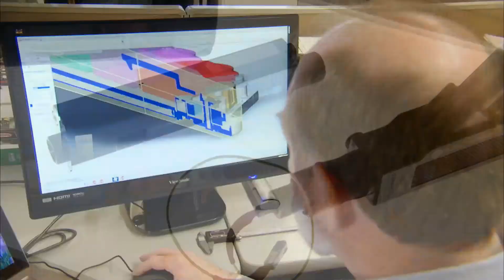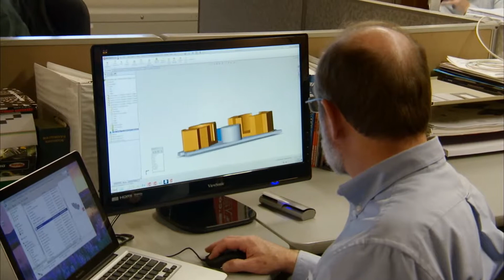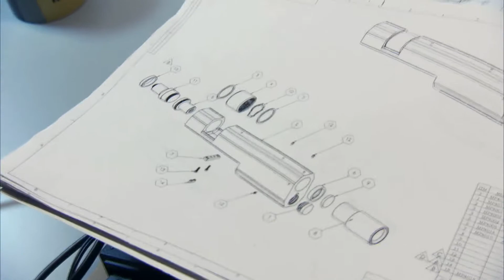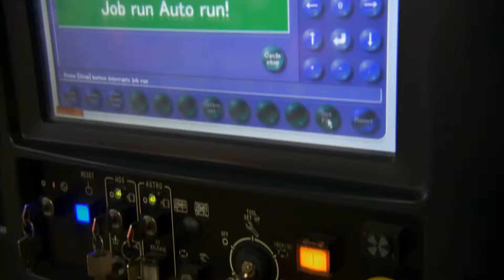R2Fact - Startups: Made in Kansas City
Local inventor Steve Pope launched R2Fact (pronounced "artifact"), to help other inventors and entrepreneurs with research, design, engineering, and prototyping.